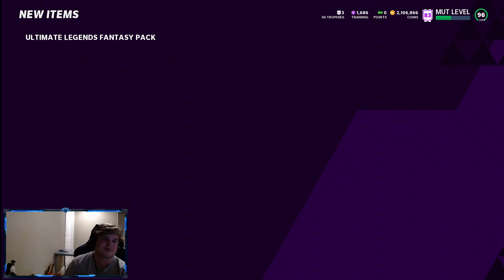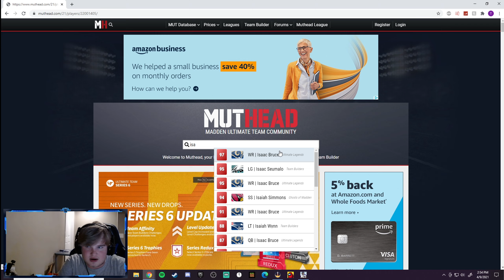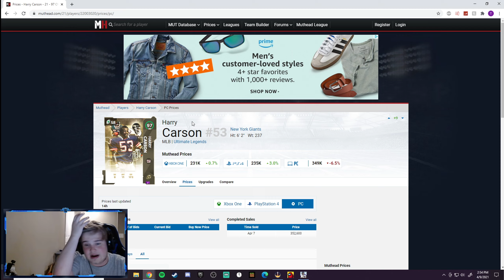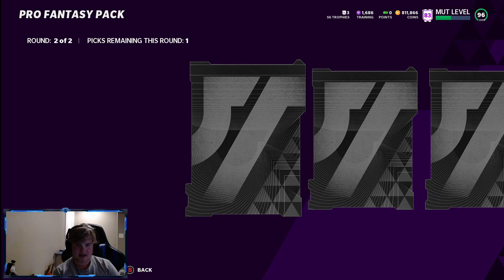MY BEST OPENING EVER? *FIRE* OPENING ULTIMATE LEGEND FANTASY PACKS! (Madden 21 MUT Pack Opening)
To end off the start of series 6 in mut 21 we ended the day with one of my best pack openings of all time. We got so many dope pulls and im loving how opening ultimate legend fantasy packs are feeling this series! If all packs are going to be this juiced it will be a super fun way to end the season! I hope you guys packs were as good as mine and let me know how they were! We get some new ULs tomorrow and more of these packs so I am hyped about that!